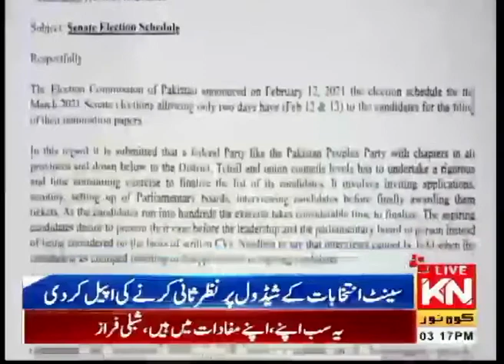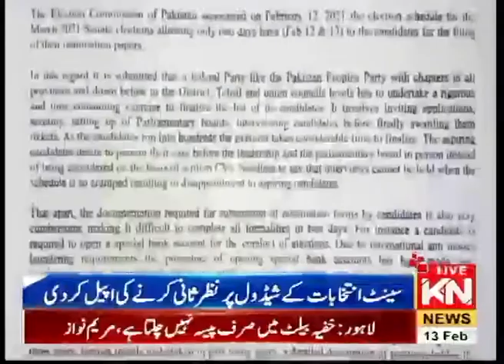PPP Secretary General Nayyar Bukhari wrote a letter to Election Commission regarding Senate Election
پاکستان پپلز پارٹی کے سیکٹری جنرل سید نئیر حسین بخاری کا الیکشن کمیشن کو خط۔الیکشن کمیشن کو سینٹ انتخابات کے جاری شیڈول پر نظرثانی کرنے کی اپیل ۔۔۔۔۔۔۔۔۔۔۔۔۔۔۔۔۔۔۔۔۔۔۔۔
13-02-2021